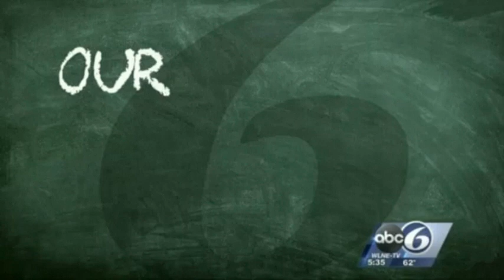Jon Meterparel Stink Eye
A little slow on the uptake with Ellie Romano's school report on ABC6 News Good Morning Providence